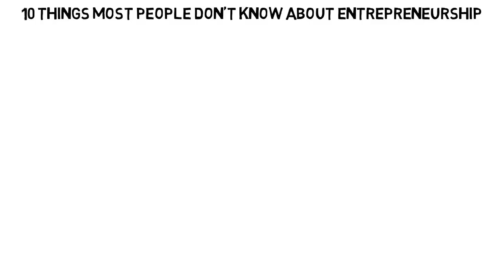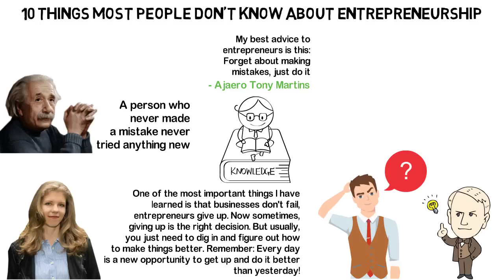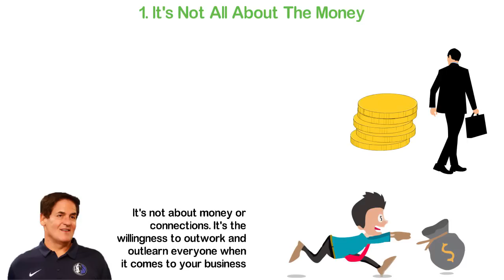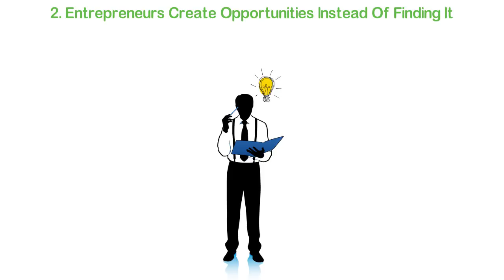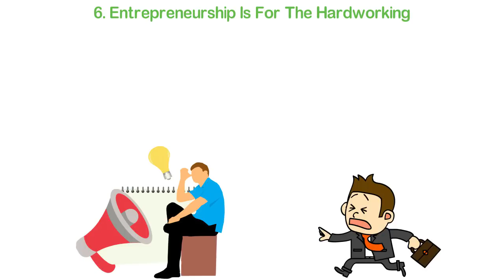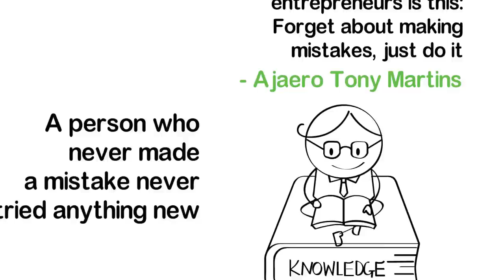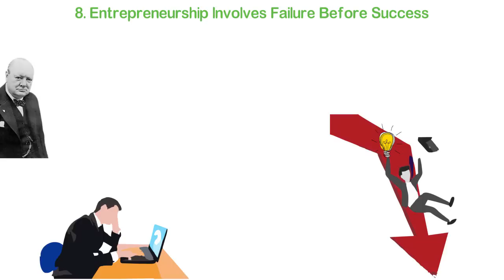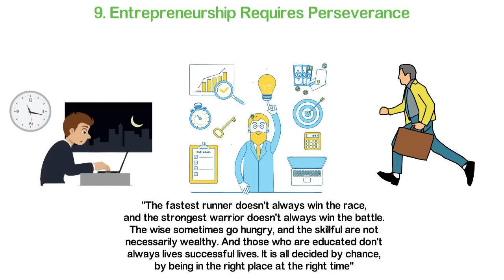The 10 Things Most People Don't Know About Entrepreneurship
AddaBirnir, CEO and co-founder of Skillcrush, an interactive tech-learning platform, said that "One of the most important things I have learned is that businesses don't fail, entrepreneurs give up. Now sometimes, giving up is the right decision. But usually, you just need to dig in and figure out how to make things better. Remember: Every day is a new opportunity to get up and do it better than yesterday!"

Entrepreneurship is certainly not as simple and glamorous as people make it seem. It sure is a lot of work, which can sometimes go unnoticed, leading to frustration and as a matter of fact, giving up, in some cases.

To think that an excuse for being jobless is entrepreneurship or an excuse for becoming the boss of your own self is entrepreneurship is to think wrongly of the term, which is why Ajaero Tony Martins says that "My best advice to entrepreneurs is this: Forget about making mistakes, just do it."

Making mistakes is a part of the journey of an entrepreneur. If you think this is true, ask some of the successful entrepreneurs you know. Take Thomas Edison, for instance. The electric light bulb inventor didn't get the model that worked for the bulb until he had given it 1000 trials.

Albert Einstein once said that "A person who never made a mistake never tried anything new." So, once again, mistakes are a part of the journey. However, the number of mistakes an entrepreneur makes in his journey can be minimized if they are well informed about the process of entrepreneurship.

So, In this video, I’ll share with you 10 things most people don't know about entrepreneurship. This, I believe will help you become a successful person.

If TEMPyou're between the ages of 15 and 40, we invite you to join our new channel, Under40 TV for inspiration and wisdom to live a meaningful, rich & successful life.